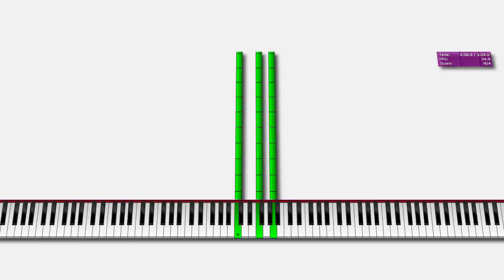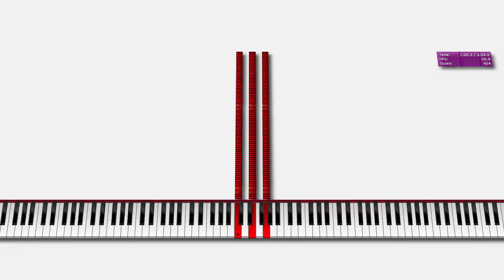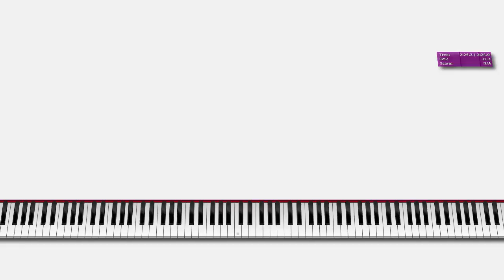Songs of Just Repeating the Same Sound v3 2nd try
Made by Peronti
Soundfont Triangle V2 ?
Synth Keppy synth